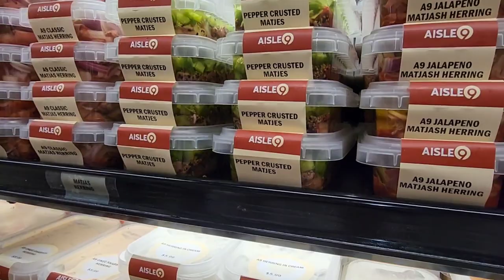"PRODUCT OF THE WEEK" Yossi Brach @shverechusid, Shibolim spelt pretzels Aisle 9 cured fish platters